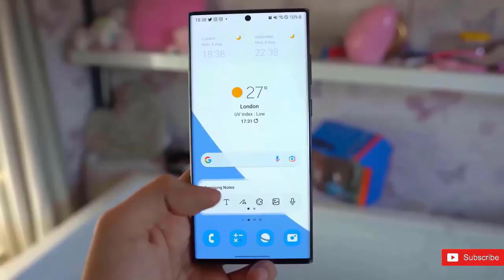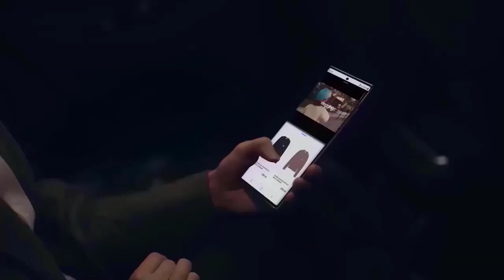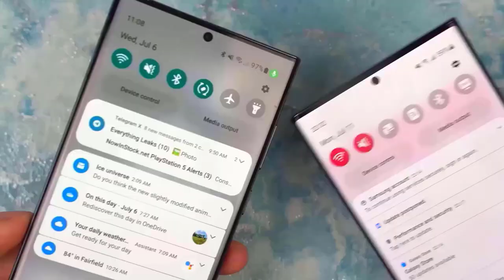Samsung Galaxy S24 Ultra - This Is Incredible